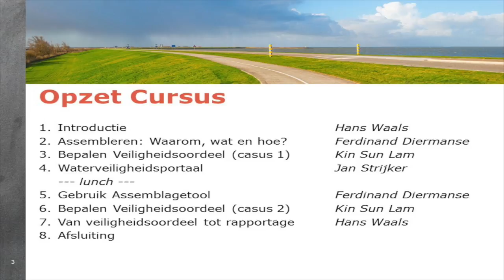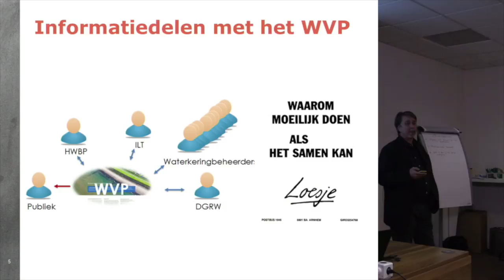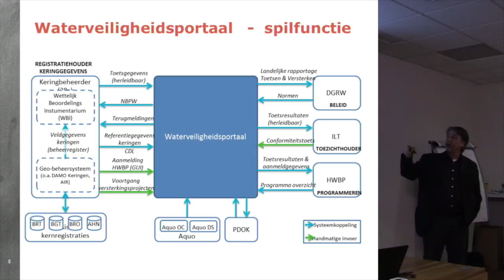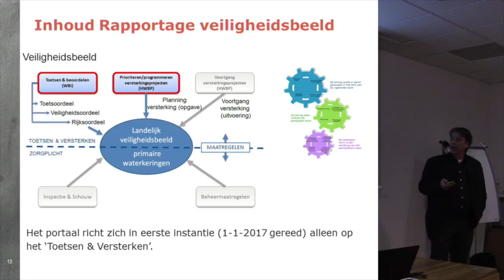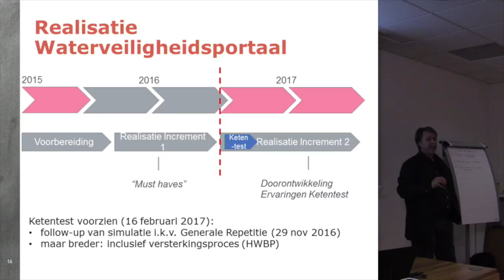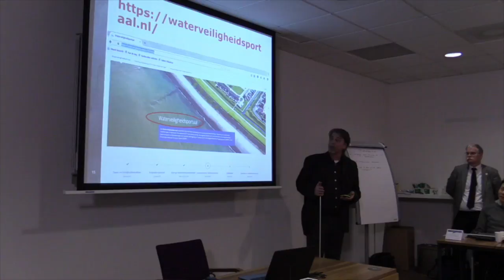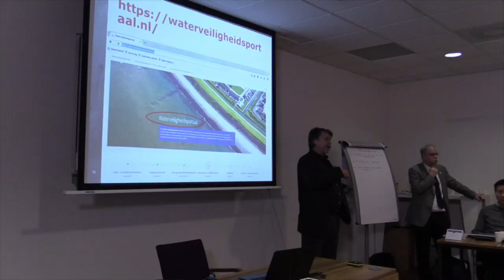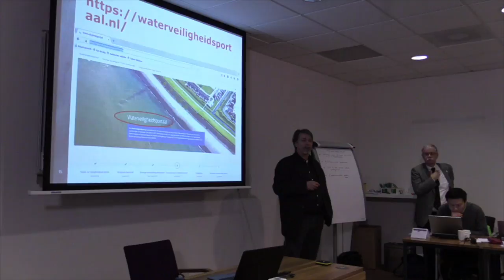INNW M11 | P05 - Assembleren - Waterveiligheidsportaal